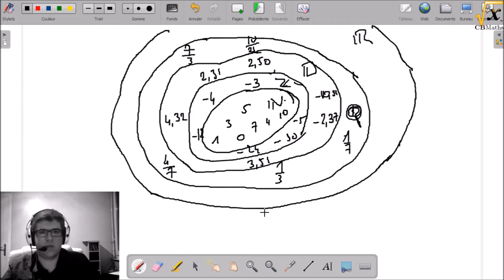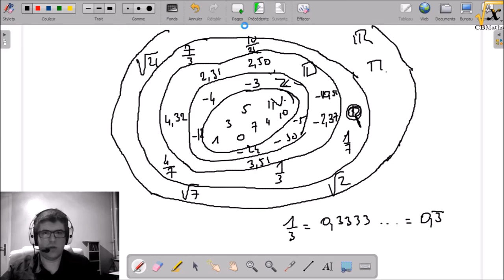Ensembles et logique mathématique | SdM2017#8